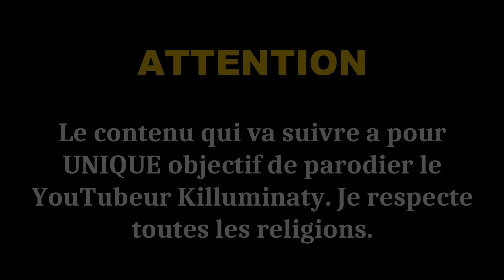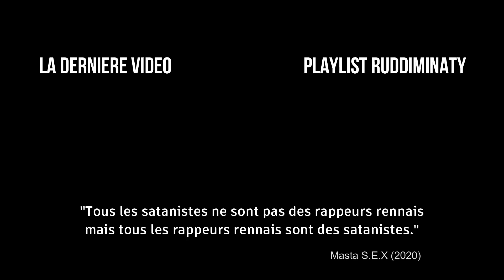SMOS, DISCIPLE DE BAPHOMET (Décryptage Smos ft. Dymo - C.D.M.) • RUD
Cette vidéo prouvera que Smos est définitivement le plus grand sataniste de Rennes.

🚨 N’OUBLIEZ PAS D’ACTIVER LA CLOCHE DE NOTIFICATION POUR ÊTRE PRÉVENU À CHAQUE SORTIE DE VIDÉO. 🚨

Crédits audios :

 • Michael Ortega - "It’s Hard To Say Goodbye"
 • Dymo - J’arrive en balle
 • X-Files Theme Song (Illuminati Song)